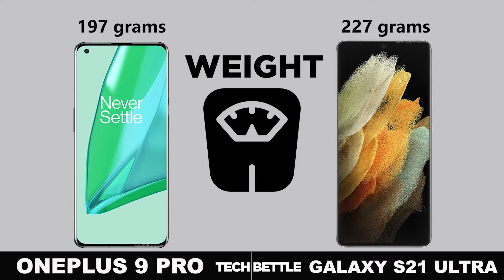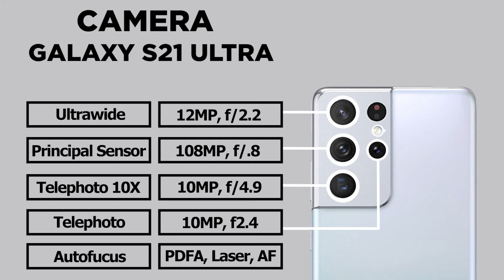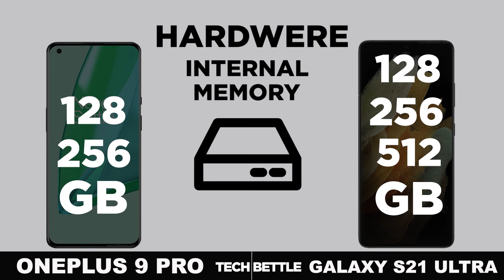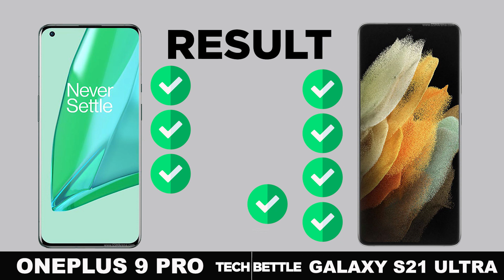Galaxy S21 Ultra vs Oneplus 9 Pro | Tech Battle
Tech Battle Poco F3 # Galaxy S21 Ultra Poco F3 vs Galaxy S21 Ultra

Tags(ignore):
Oneplus 9 Pro vs note 20 ultra,

Oneplus 9 Pro dual sim,
Oneplus 9 Pro details,
 Galaxy S21 Ultra details,
 Galaxy S21 Ultra release date,
 Galaxy S21 Ultra deutsch,
Oneplus 9 Pro español,
 Galaxy S21 Ultra vs note 20 ultra,

Oneplus 9 Pro headphone jack,
Oneplus 9 Pro hnam,
 Galaxy S21 Ultra hindi,
 Galaxy S21 Ultra harga,
hp  Galaxy S21 Ultra,

Oneplus 9 Pro unbox therapy,
Oneplus 9 Pro unboxing technical guruji,
Oneplus 9 Pro uk,
Oneplus 9 Pro updates,
Oneplus 9 Pro video,
Oneplus 9 Pro vs iphone 12 pro max camera,
Oneplus 9 Pro vs iphone 12 pro max speedtest,
  Galaxy S21 Ultra ad,
  Galaxy S21 Ultra battery,
  Galaxy S21 Ultra benchmark,
  Galaxy S21 Ultra battery life